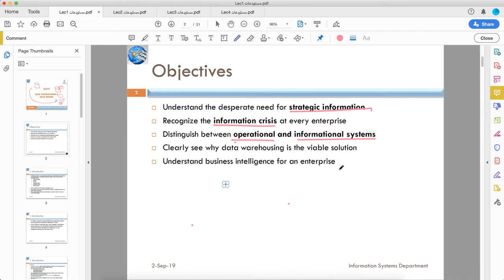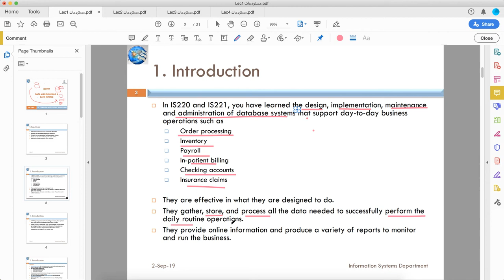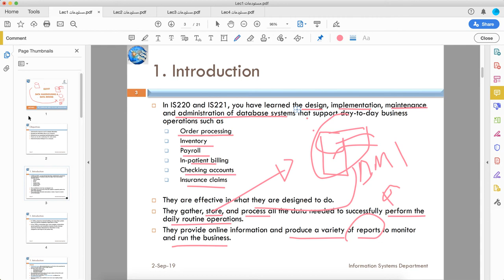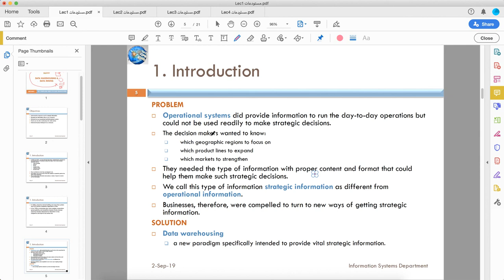02 Lecture 1 Part 02